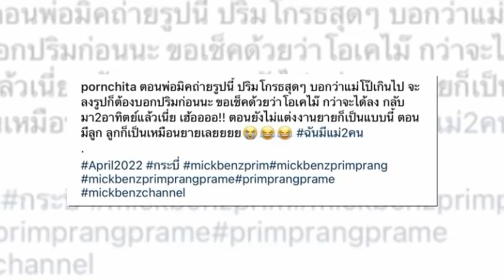แม่แซ่บจนโดนลูกโกรธ เบนซ์ พรชิตา ใส่ชุดว่ายน้ำอวดหุ่นแซ่บ ข่าวล่าสุดดารา